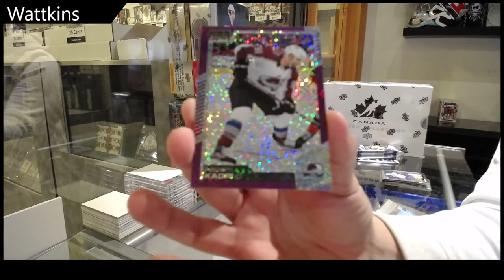Wattkin's 20-21 Upper Deck OPC Platinum Hockey Box Break